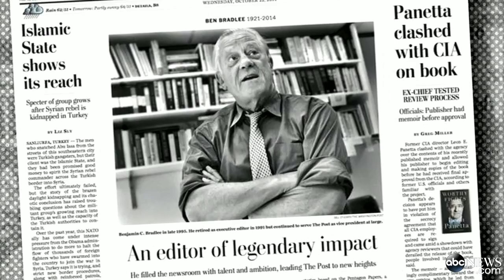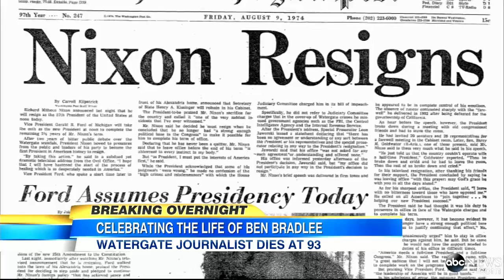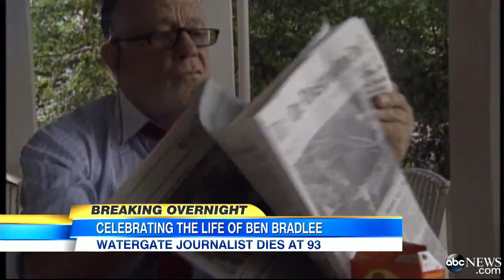Ben Bradlee, Washington Post's Former Executive Editor, Dies at 93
The legendary editor steered the newspaper to national prominence during the Watergate era.